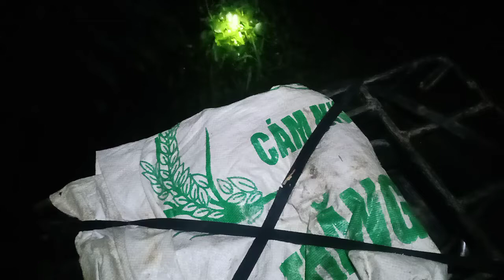Nhấc chúm lươn sớm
Đánh lươn chuyên nghiệp